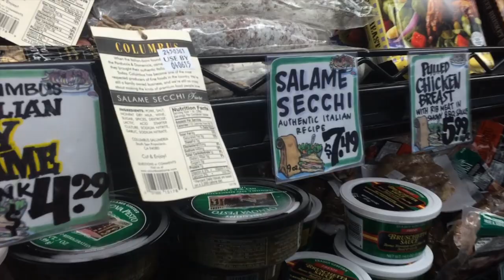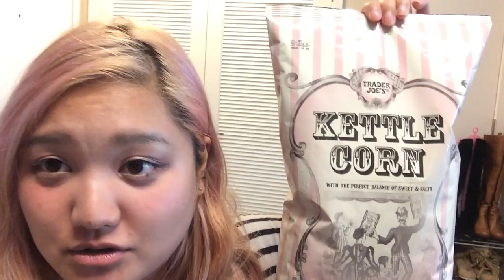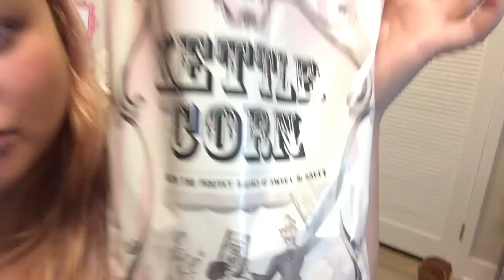2015/4/8 Target, Walmart,CD探しの旅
2015/4/8のVlogです！

Alisa alisa_oclife
Emi xxemi.channelxx

target CVS アメリカ　留学　カリフォルニア　オレンジカウンティ　LA OC メイク　動ガール　コスメ　プチプラコスメ vlog Vログ　ビログ　Wet n Wild　ドラッグストア　購入品　Walmart　ウォルマート